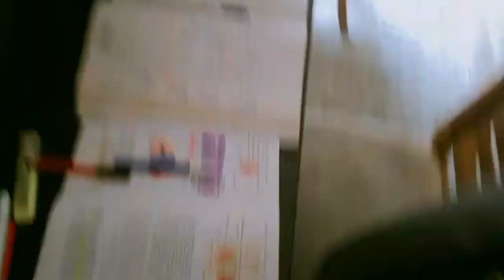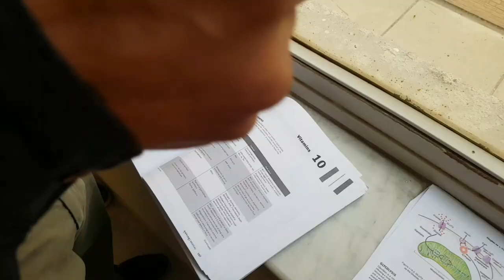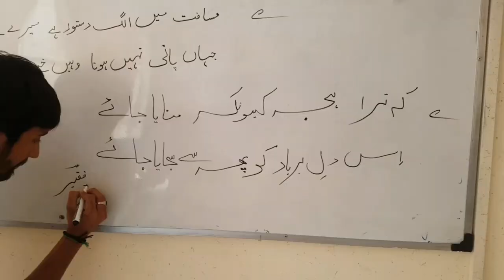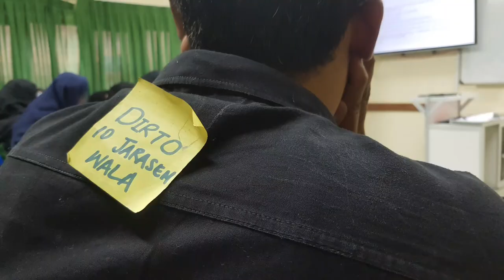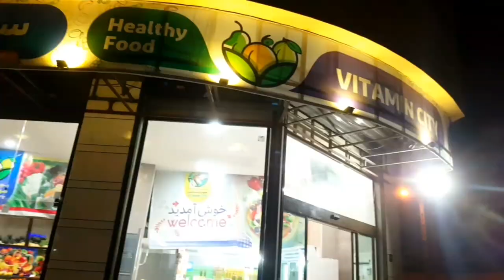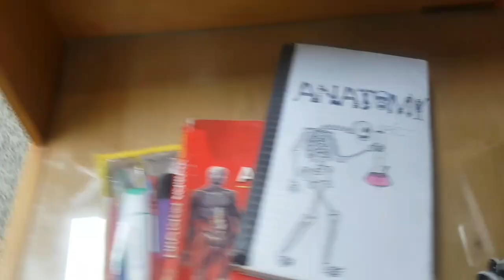Life of 2nd year Medical students in Abroad | University vlog | Arak University of Medical Sciences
Here is a vlog of my daily routine as 2nd year medical student  in Iran in Arak University of Medical Sciences. I recorded this during the month of Ramadan. We use to have lot of fun here besides our study and our university is also very beautiful full of greenery and flowers as you can see in this video.
It's a bit difficult to study in Abroad away from your home where your mother used to do everything for you as spoon feeding but here you have to be hard and  tough and prepare yourself for the hardships of life.
If you are also willing to get admission in foreign Medical universities  you can ask any query related to that from me in comment section.